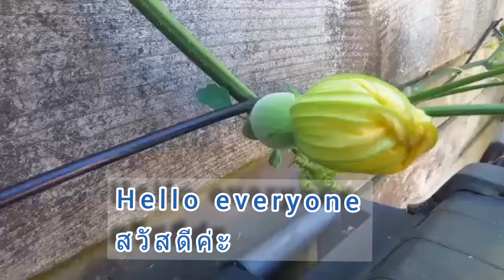How to make SHARK FIN MELON Candied , ฟักเชื่อมแห้ง ทำจากฟักไต้หวัน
สวัสดีค่ะ วันนี้เราตั้งใจจะเอาวิธี ทำฟักเชื่อม จากฟักที่เราปลูกกินเอง ในสวนทุกปี เค้าเรียกฟักไต้หวัน ซึ่งฟักชนิดนี้ ปลูกง่ายจริงๆ เหมาะสำหรับ ดินฟ้าอากาศ มันจะชอบอากาศเย็น จะดกช่วงหลังเดือนสิงหาคม คือไกล้จะหมดหน้าร้อน เป็นต้นไม้เลื้อย เหมือนฟักทองเลยค่ะ ยอด ดอก ก็กินอร่อยด้วย เป็นผักที่เหมาะสำหรับคน ที่ไม่ชอบทำสวน ปลูกต้นเดียวก็พอกิน และสามารถ ขยายพันธ์ุด้วยการ ชำยอด ลองหามาปลูกกันค่ะ หากสนใจจริงๆ ทักเรามาทางเพจ ชื่อ ผักไทยในอิงแลนด์ หรือเฟสบุ๊ค PNing Green

สูตรก็ง่ายเองค่ะ

ฟักไต้หวัน           1  กก.
นำ้ตาลทราย         500 ก.
เกลือป่น                1/2 ช้อนชา
นำ้                           2 ถ้วย

แช่ฟัก
นำ้ปูนใส             1 ลิตร ครึ่ง หรือให้ท่วมฟักค่ะ

Recipe for Shark fin melon Candied
Shark fin melon        1 kg.
White Sugar                500 g.
Lime water for Soaking 1500 ml